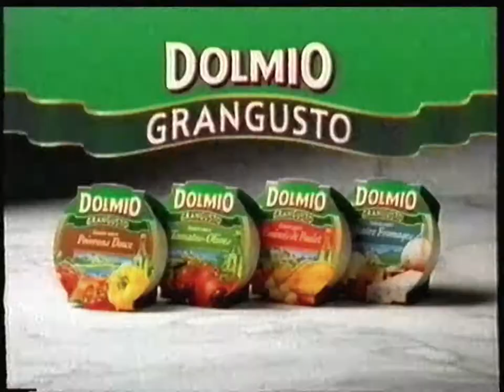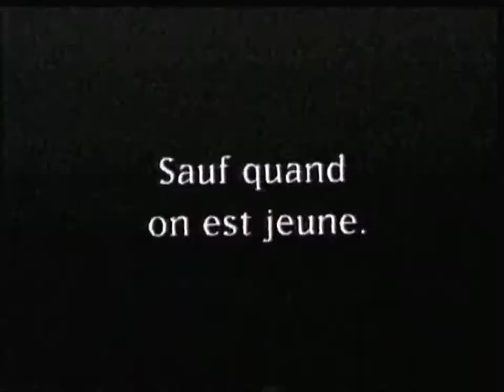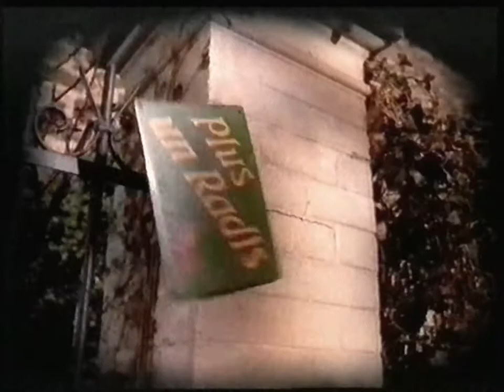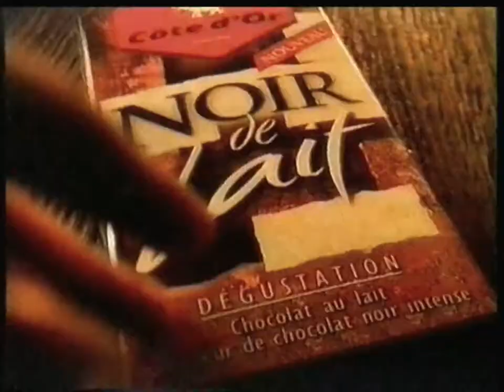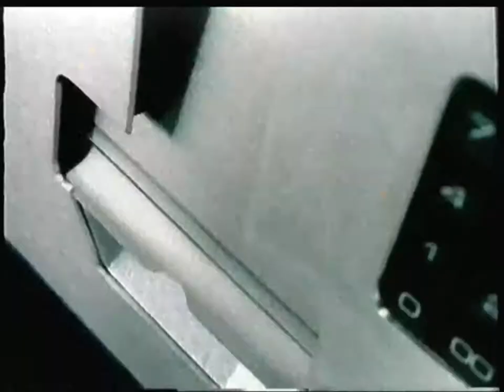TF1 - 25 Mai 1998 - Publicités (Film: S.O.S. Titanic)